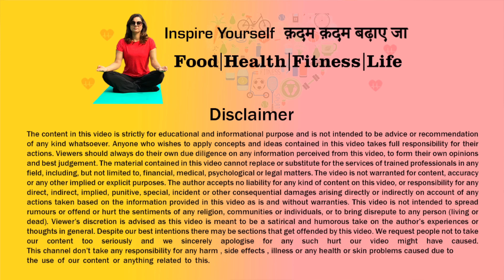Most Easy & Simple Diet Plan For fast Weight Loss In Hindi | 100% Effective Indian Diet Plan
This is the Most Simple Diet Plan To Lose Weight In Hindi, I give you, A Budget Friendly Indian Weight loss Diet plan with easy healthy Indian recipes. Friends , I am Dietitian Natasha Mohan and this is a Very Effective Weight Loss Diet Plan with Healthy Budget Friendly Recipes for you to try. with full month of meal planning, yes It has yummy healthy weight loss recipes for breakfast, lunch & dinner , so now there are no more excuses not to start off with losing weight this month.

Do let me know in comments below , how did you like this Video, what is helpful in your weight loss journey ? I will be eagerly waiting for your comments.

Previously Monthly Diet Plan Links